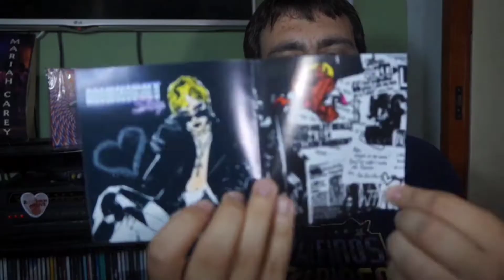PERFUMES FAVORITOS DE SETEMBRO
Siga-me, é de graça: @colecionismoyt

Com quem eu compro Natura: @perfumariasemfalencia | @vickii_ferreira (Makes e Skincare)

A Vanessa Brandão abriu uma franquia digital da Natura e está fazendo história com a lista de transmissão dela. Todos os dias, todo o dia mesmo ela lança os melhores descontos e dicas da Natura.

Lucélia Barroso - Revendedora Mahogany e Eudora

Comprei pelos principais meios de Marketplaces e receba no conforto da sua casa, envio para todo o Brasil!

Compra pelo site, Jequiti.com.br
Coloque o consultor 76358